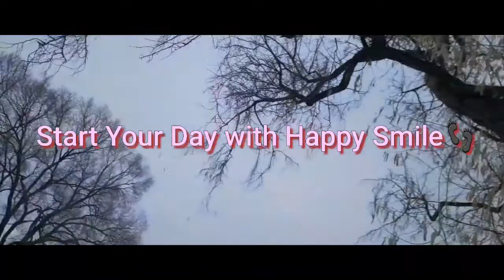Walking in the Morning for Happy Life- [Stalker Bay][#6]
L A H One Step is a story about walking in the morning for happy life. It gives us good health, happiness,  and creative thinking.

Also, it can change our life, action,
and habits.

Today, I'll show you the beautiful winter morning around the Stalker Bay.

The nature is smiling at me and you. So, Shall we walk together?

I hope you are very happy with video.

All music comes from VLLO.